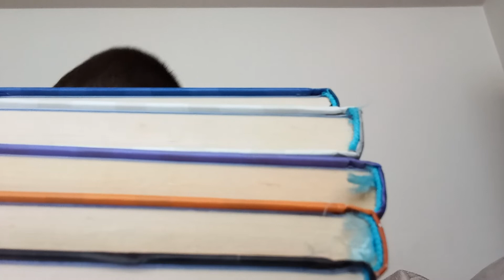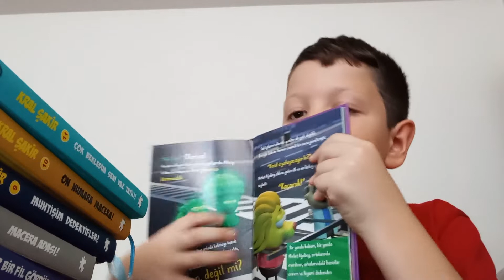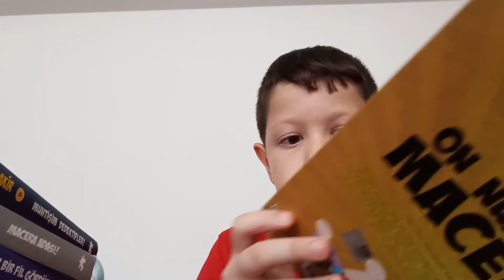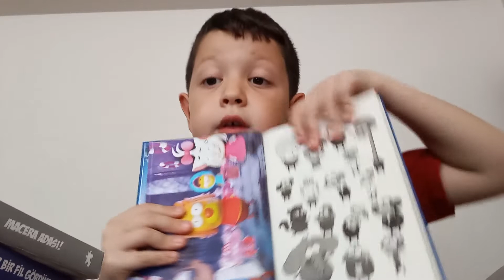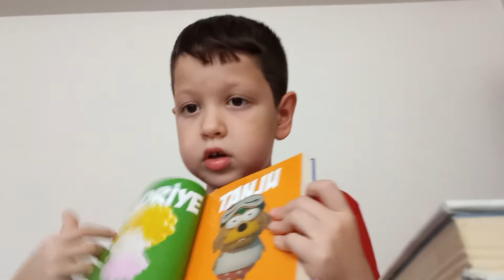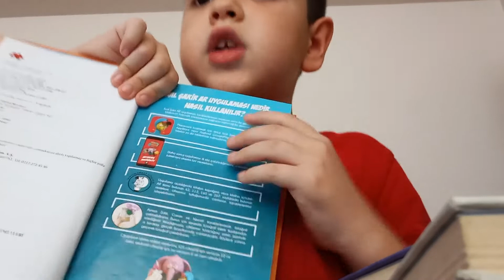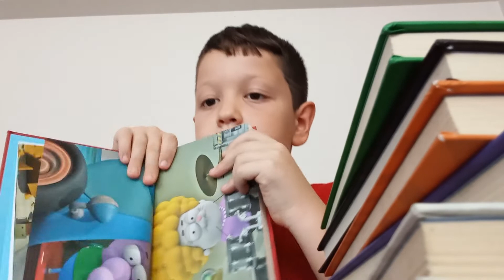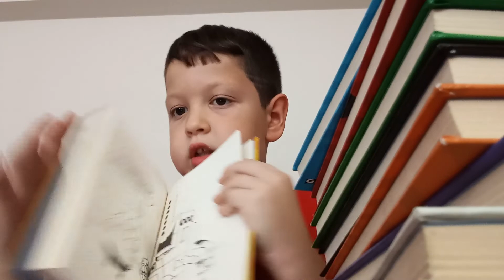Kral. Şakir. Kitaplarım